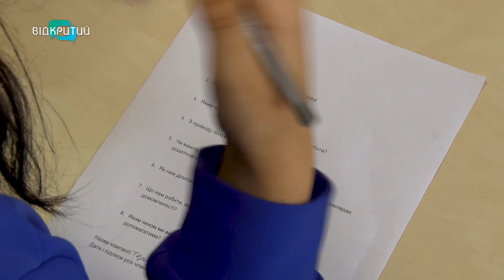На Дніпропетровщині запроваджують курси з фінансової грамотності та підприємництва для юнаків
Їм всього 18, а вони вже мріють відкрити власну справу та стати бізнесменами. На Дніпропетровщині запроваджують курси з фінансової грамотності та підприємництва. Про те, як дітей готують до дорослого життя – далі у сюжеті.